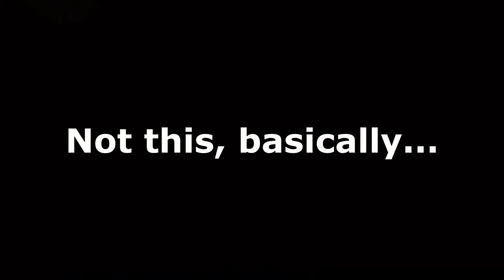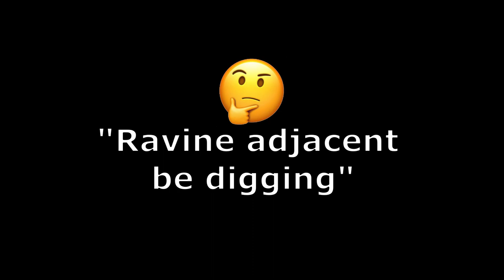Vegetarian Minecraft - Killer Llamas || Episode 4 || FrankthePegasus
Why did I decide to do a vegetarian challenge for my return to Minecraft, I may never know. We can call this a first playthrough or a blind playthrough because realistically, I know nothing! I have played Minecraft before but it has been years so I remember nothing. This is the third episode of the series, so if you need to catch up, you can do that

In this episode, I do my best to gather resources. It turns out "my best" means dying a lot to the same mobs. Literally the exact same mobs - not just "oh I died to a zombie again." I die to the same group of mods on 3 separate occasions? Truly excellent gameplay. And then, if that wasn't enough, I manage to get myself locked in my house with some llamas after me. Only in Minecraft...

If you want to follow along with my adventures live, check out my Twitch Channel